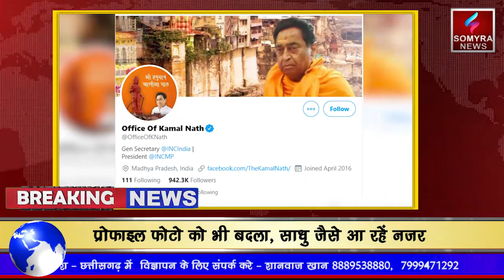कमलनाथ ने अपने ट्विटर अकाउंट पर लगाई भगवाधारी फोटो